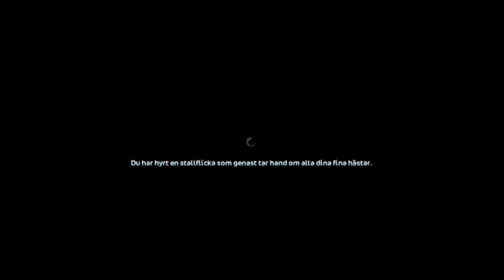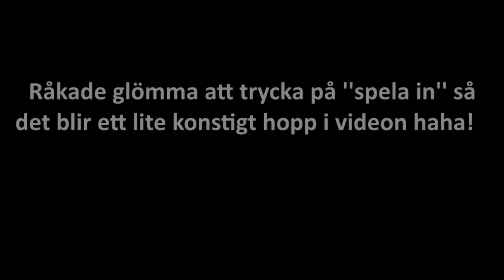Mina konton på Starstable Online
En kort beskrivning av alla mina konton i spelet helt enkelt!
Jag spelar in mina videor med Fraps - ja det kostar pengar.
Jag redigerar mina videor med Sony Vegas PRO 13 - ja det kostar pengar. Jag har ingen som helst koll på andra program än de jag använder, google är din bästis om du undrar om andra program^^